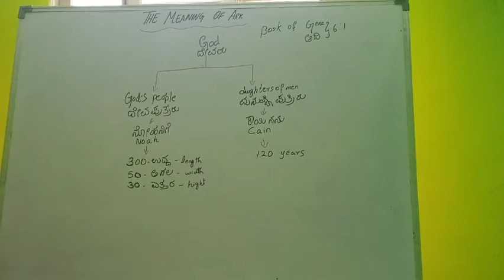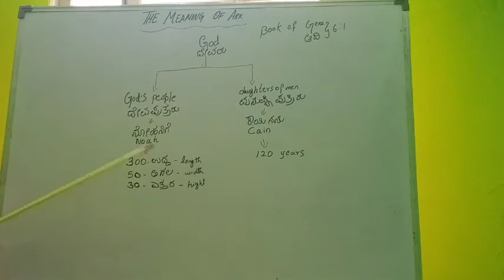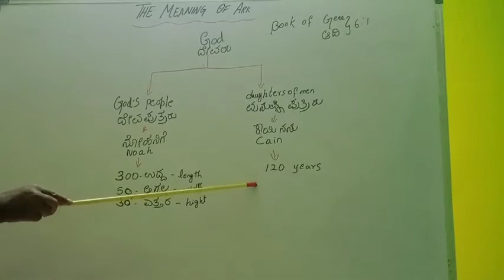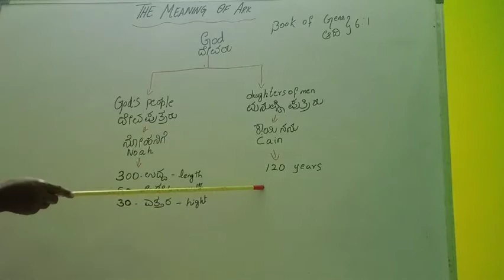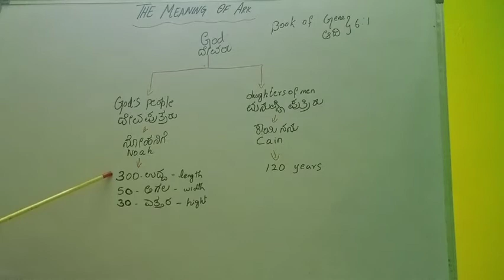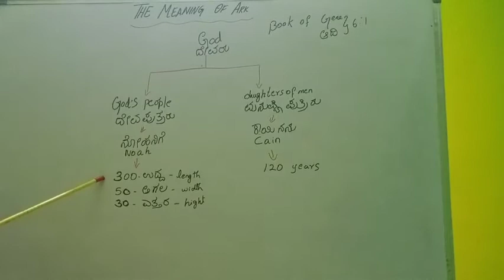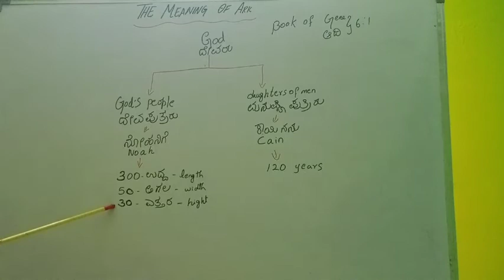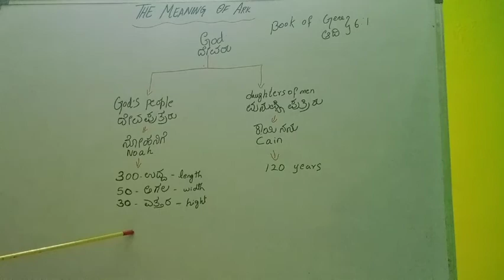Meaning of ark || bible study kannada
Video by sis vasanthi